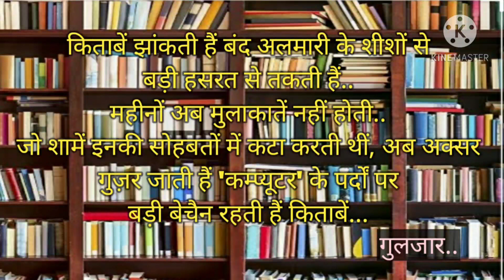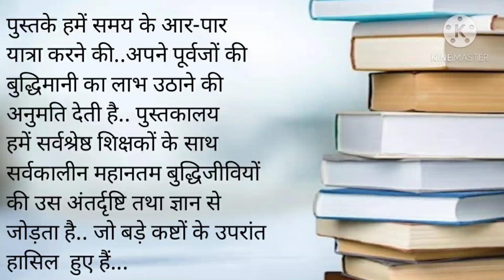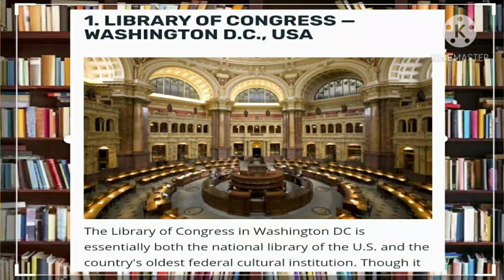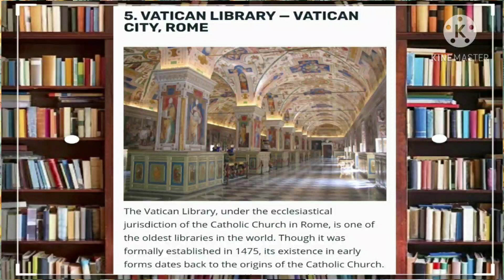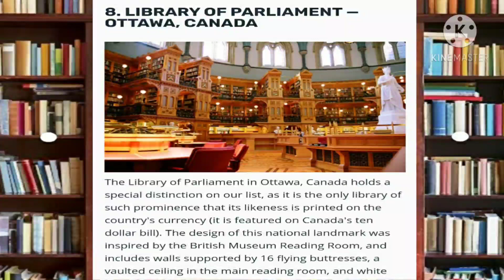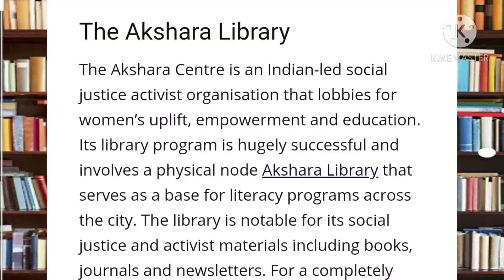BEST LIBRARIES IN THE WORLD BEST LIBRARIES IN INDIA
पुस्तकों  की दुनिया बड़ी रोचक व अद्भुत है.. दुनिया भर में अनेक ऐसे पुस्तकालय हैं जो करोड़ों किताबों को संजोए हुए हैं.. विश्व के 10 बेहतरीन पुस्तकालयों में अधिकतर यूएसए के हैं.. भारतवर्ष के पुस्तकालयों की स्थिति दुनिया भर के पुस्तकालयों की तुलना में बहुत प्रभावी नहीं है..लेकिन यहां भी विशेष पाठ्य सामग्री.. इतिहास व अनेकों युगो तथा प्रगतिशील विचारों के संकलन की कोई कमी नहीं है.. इस वीडियो में विश्व तथा भारतवर्ष के 10-10 पुस्तकालयों का विवरण है.. उम्मीद है यह तथ्यपरक संकलन आपके अनुभवों को और अधिक बेहतर करेगा..